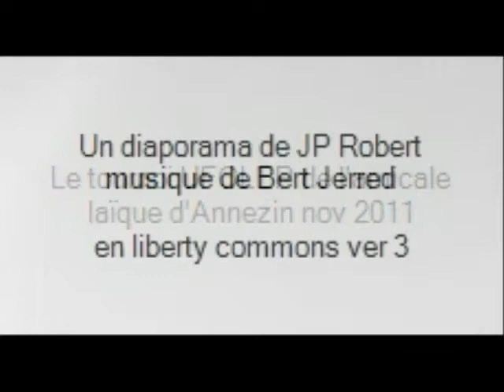Tournoi Ufolep de l'amicale laïque d'annezin nov 2011.wmv